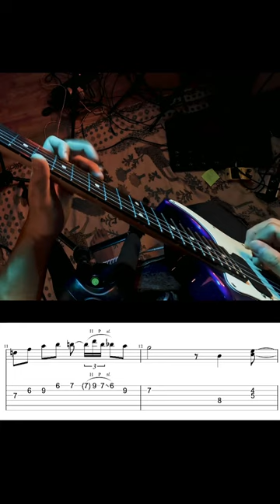Laufey 'From The Start' on Guitar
having fun with a POV version of Laufey's From the Start solo on guitar! With TABS!
frontal POV of this also on my channel!
@laufey hi